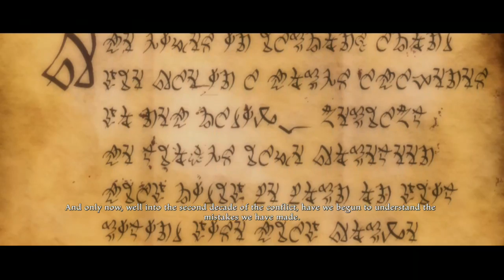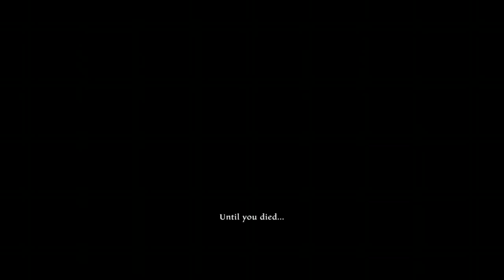Highlight: Kingdoms of Amalur: Re-Reckoning Part !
So here is a new series. Kingdoms of Amalur: Reckoning. The game is actually the re-realease of the Xbox 360 game. The Xbox one version is called Kingdoms of Amalur: Re-Reckoning. Here is part one. Back to life..back to reality.